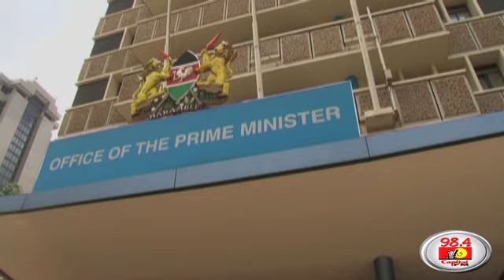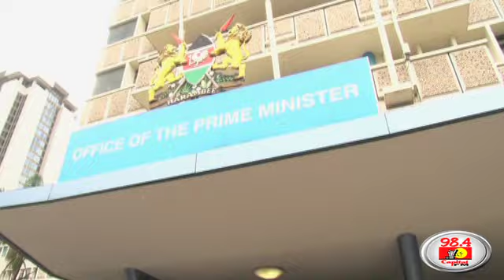Raila asks Supreme Court to order fresh presidential election